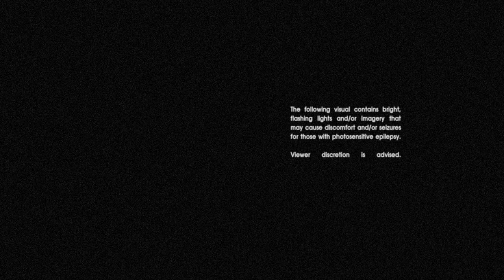LUST - Vantablack (Official Music Video)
Lyrics:
Vantablack takes you back
Back when time was free
It’s a trap, sneak attack
On your memories
That’s a fact that a pack’s
Never got your back
What’s a pact when a gag
Comes in with a cheque

Vantablack, now you’re wrecked
Nothing here to see
Take a step, back it up
It’s a comedy
Feed the cat, kill the rat
Now I’m the enemy
Throw a fit, catch some flak
It’s a tragedy

Credits:
Dancer - Eli Orkid

Film by - Krew Filem Sek Kito (KFSK)
Director - Nizam Omar
Assistant Director - Arman Shahmiey
Executive Producer - LUST
Producers - Firdaus Malek & Saiful Azwan
Concept - Nizam Omar & Arman Shahmiey
Director of Photography - Firdaus Malek
Camera Operator - Nashriq Haron
Editor - Arman Shahmiey
Title GFX - Najmi Arifin
Production Manager - Saiful Azwan
Hair & Makeup - Aliya Marissa
Photographer - Firdaus Malek
Behind The Scene - Izelan Shahier
KFSK crew - Faiz Meetplop / Aliya Marissa / Izelan Shahier / Sharifah Husna

Special thanks to Vans Malaysia.